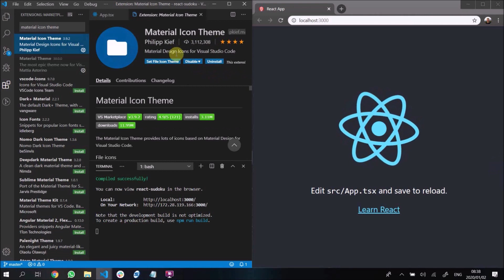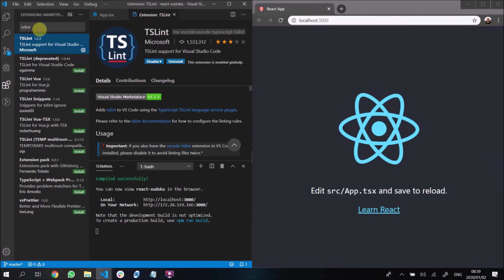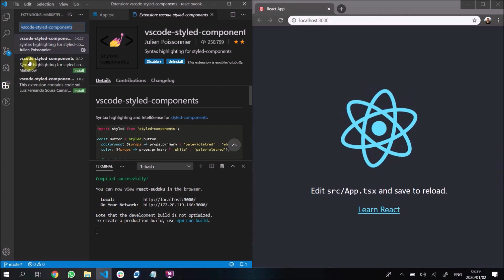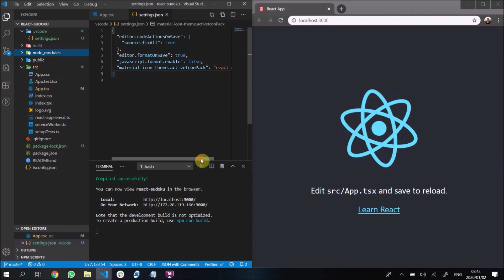Advanced React with TypeScript and Redux Tutorial: Build A Sudoku App - #4 VSCode Extensions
📁 Advanced React Course #4 VSCode Extensions